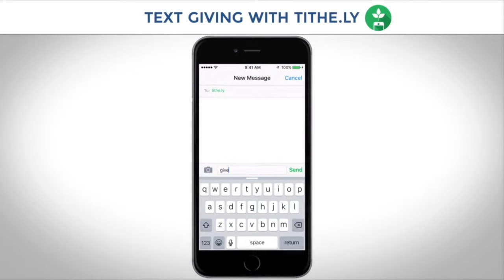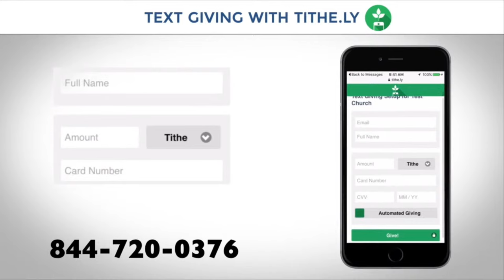2024 Conference Season at Christian Retreat with Billy Burke February 1, 2024 at 7PM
2024 Conference Season at Christian Retreat with Billy Burke February 1, 2024 at 7PM